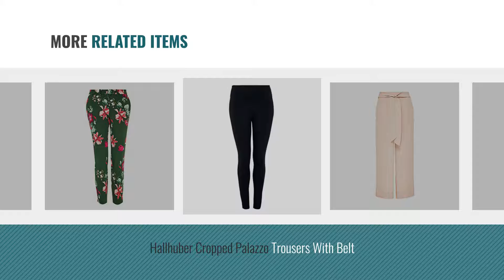Top 10 Hallhuber Trousers [2018]: Hallhuber Cigarette Trousers With Side Vents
For More great products by hallhuber, Click this link
Hallhuber Cigarette Trousers With Side Vents Cigarette Trousers With Side Vents

HALLHUBER Tracksuit Trousers With Side Ribbons Tracksuit Trousers With Side Ribbons

Hallhuber Slender Sweat Pants Sweat Pants

Hallhuber Cropped Chino Pants from Modal Chino Pants from Modal

Hallhuber Side Vent Trousers Charlotte Vent Trousers Charlotte

Hallhuber Cropped Palazzo Trousers With Belt Palazzo Trousers With Belt

Hallhuber Leggings Made Of Heavy Jersey Leggings Made Of Heavy Jersey

Hallhuber Cigarette Trousers With Floral Print Cigarette Trousers With Floral Print

Hallhuber Wide Crêpe Trousers With Lily Print Crêpe Trousers With Lily Print

Hallhuber Trousers Pippa Trousers Pippa

Try also